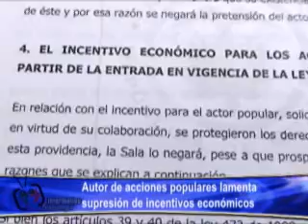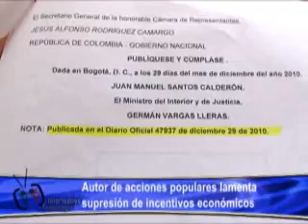AUTOR DE ACCIONES POPULARES LAMENTA SUSPENSION DE INCENTIVOS ECONOMICOS.wmv